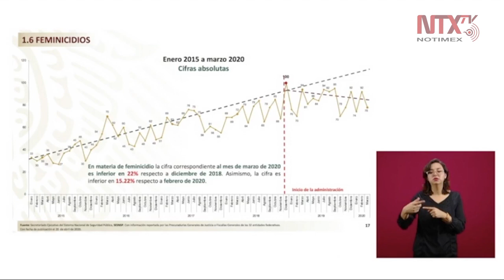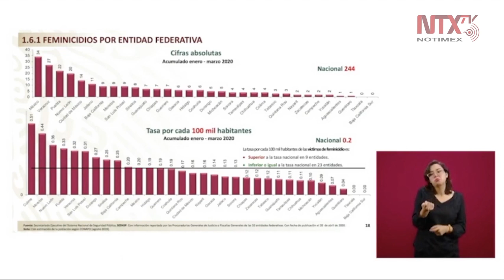Delitos por feminicidio están debajo de la tendencia histórica: Durazo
«Recibimos la administración con un pico importante de feminicidios, aunque tenemos algunos picos actualmente, estamos por debajo históricamente», informó el titular de SSPC, Alfonso Durazo.